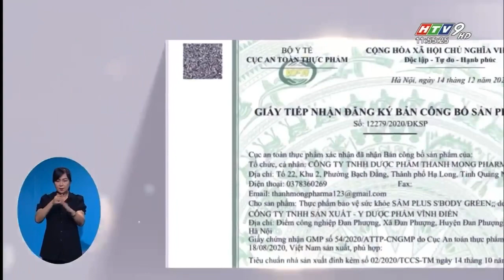SỰ THẬT VỀ THANH MONG PHARMA - THỜI SỰ HTV9 ĐƯA TIN| THANH MONG PHARMA THƯỢNG TÔN PHÁP LUẬT